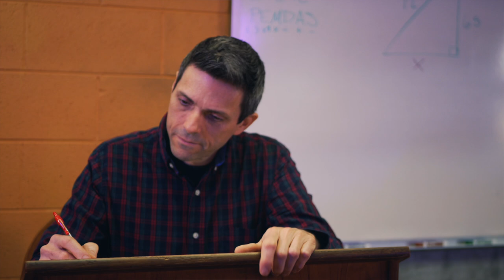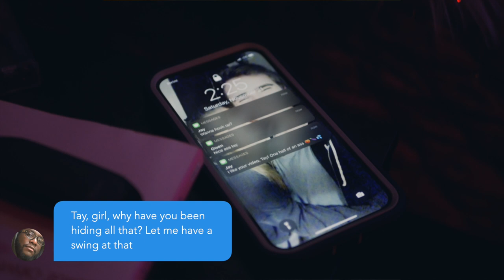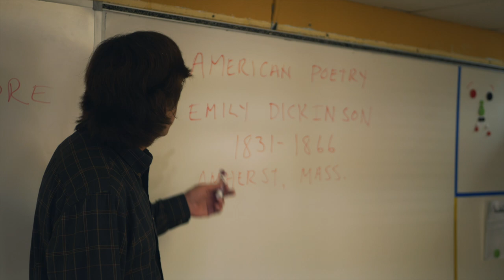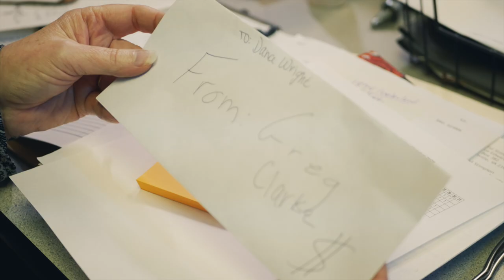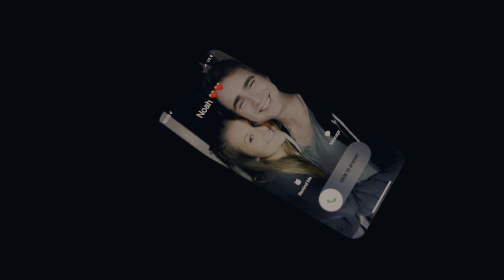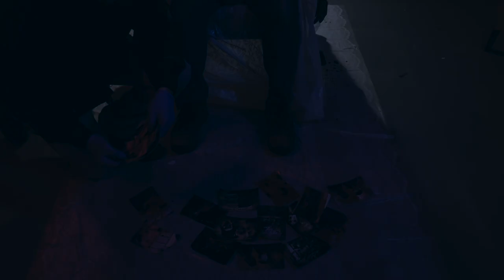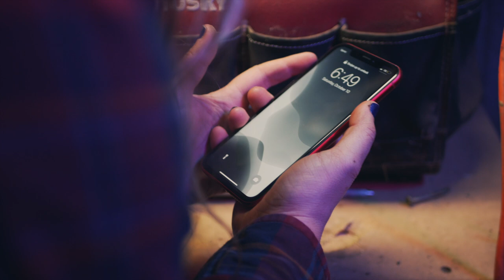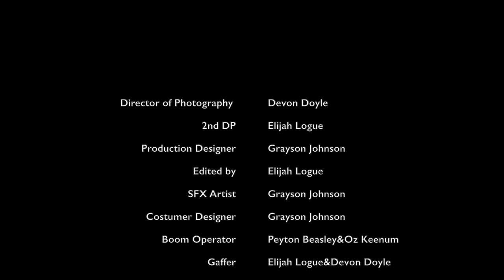Recollection - A Feature Film (2021)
Recollection is a film with the sole purpose to raise awareness for sexual and domestic abuse victims.
The story follows Taylor Mason as she navigates the struggles of being a high schooler in today’s age. As her and her boyfriend Noah Clarke decide to take their relationship to the next step, her life gets thrown into a series of events that make her struggles even larger. When she finally overcomes these obstacles, she has a strange encounter with an individual which inevitably leads to her abduction.
The ending moral is to never stop fighting for the safety and honor of victims. To love anyone and everyone no matter the circumstance. And that the love of Christ can help you overcome anything.
We have been working on this film since October 2019. We’ve been striving very hard since then to make this a very accurate portrayal of what victims go through in order to honor them in the most respectful way. We have met with individuals who have experienced sexual abuse and we have  broadened our knowledge on the subject throughout the writing of this script. It is also an issue that some of our writers have experienced. Final additions to the script were added in August 2020 and we truly believe that we have a project in our hands that contains a message that the world needs to hear; that the victims and their loved ones need to hear.

- Kemistry Motion Pictures Team